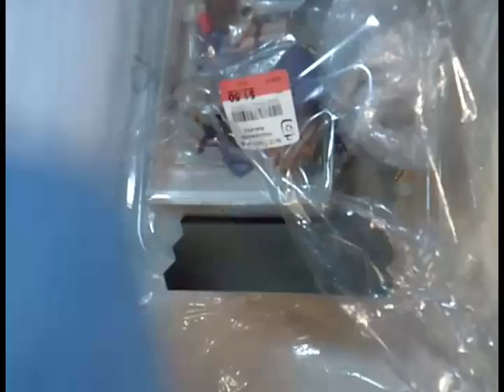Thrift Store Grab Bags